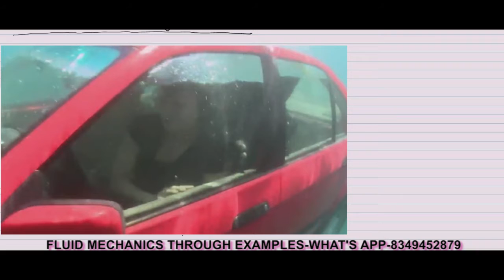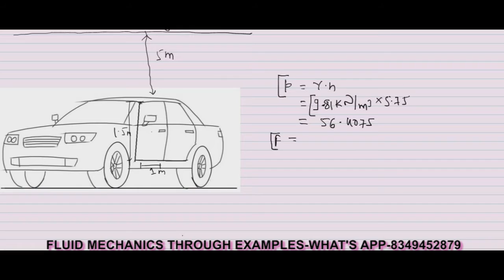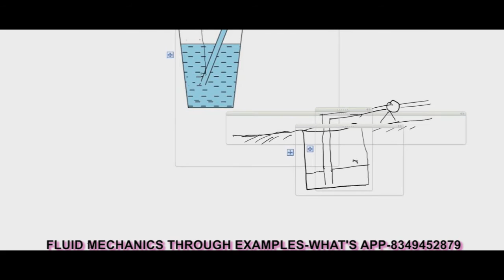Fluid Mechanics Learn Through Examples in Hindi (Episode-2)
1.Can you open a car door which is submerge in water at a depth of 5m?
2. How much suction head a human being can create to lift the water from a straw
To find the answer of above question watch the video.